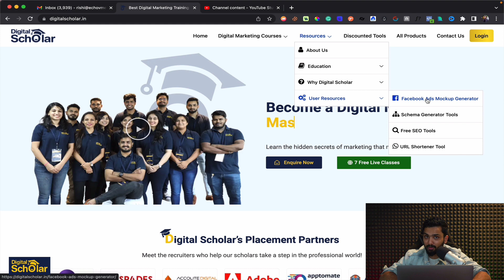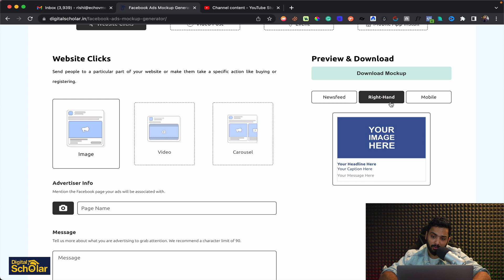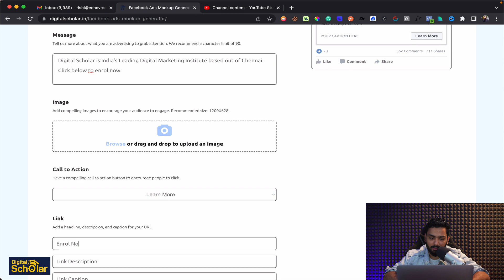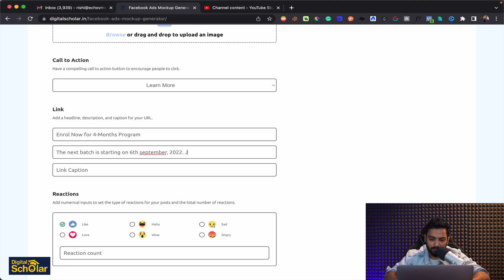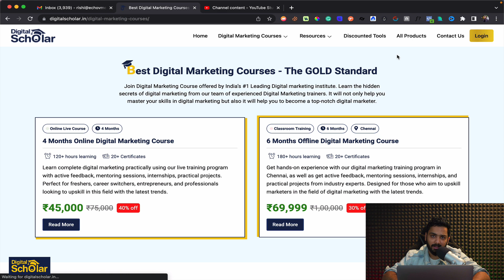How to Generate Facebook Ad Mockups For Free | Free Tool To Generate Ad Mockups | Digital Scholar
Now create Ad mockups for FREE! Yes, you read it right, we have a tool that will help you impress your clients.  What are you waiting for? Check it out now!

Time stamps for easy navigation:
00:00 Introduction
00:10 Where to find the FREE tool?
00:40 Why use the FREE tool?
01:00 How to use the FREE tool?
03:25 Core features

About Digital Scholar:

Digital Scholar is the one and only Agency-Style digital marketing institute in India that offers different training programs to students.

It has trained over 100,000+ students in various training programs.

You can visit the digital scholar website here to enquire more

For Digital Scholar's learning environment, case studies, and course updates, you can follow Digital Scholar on Instagram